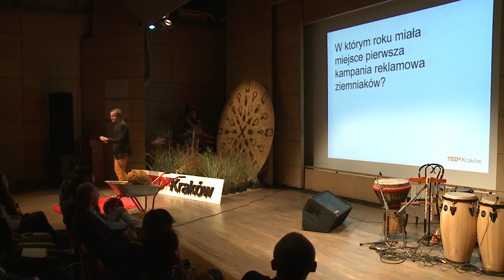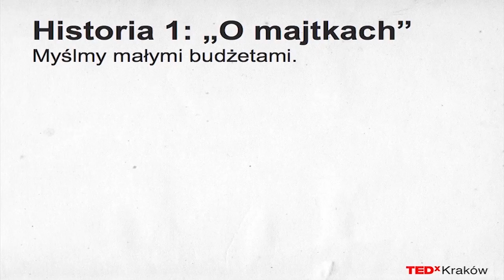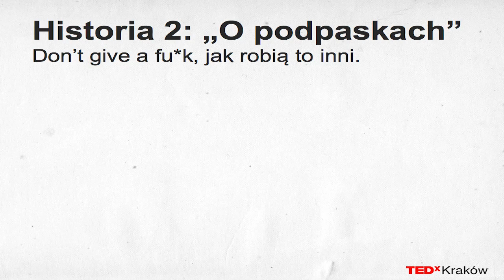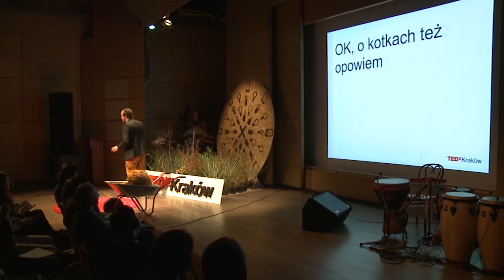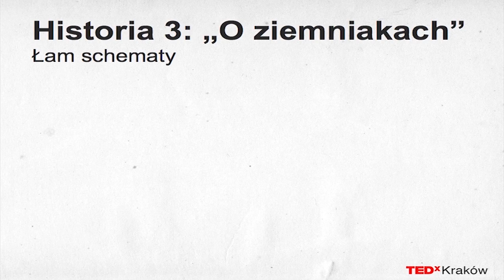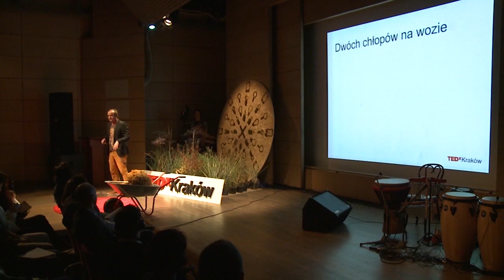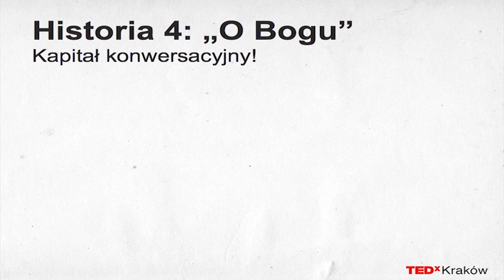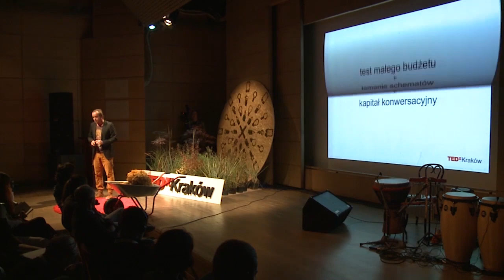What to do so you never need to employ another ad agency Dawid Szczepaniak at TEDxKrakow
Dawid Szcepaniak is the creative director and partner at Pride&Glory Interactive, one of Poland's leading marketing agencies. He can spot crappy advertising a mile away and is on a mission to rid the world of it. And of course, he's got a million ideas about how to do this. In his talk, Dawid will divulge what we need to do in order to never have to employ another advertising agency in our lives.

Dawid Szczepaniak jest Dyrektorem Kreatywnym i Partnerem Pride&Glory Interactive, jednej z wiodących polskich agencji marketingowych. Potrafi rozpoznać złe reklamy na odległość, a jego misją jest całkowite zlikwidowanie ich z powierzchni ziemi. I oczywiście ma tysiące pomysłów jak to zrobić. W swojej prezentacji Dawid zdradzi kilka sekretów co zrobić, żebyś już nigdy nie musiał zostać klientem agencji reklamowej i płacić za reklamę.

Dawid spoke at the third edition of TEDxKrakow which took place on 21 September 2012 at the Manggha Museum of Japanese Art and Technology in Krakow. Our theme was "Secret Lives" as there's always more to things than meets the eye, but we so rarely take the time to look at what's really going on or what it takes to make life work. This year at TEDxKraków we looked behind the curtain of the apparently mundane and everyday to get a glimpse of some of the unexpected, fascinating, worrying, intricate and maybe even repulsive aspects of life that are usually invisible to us.